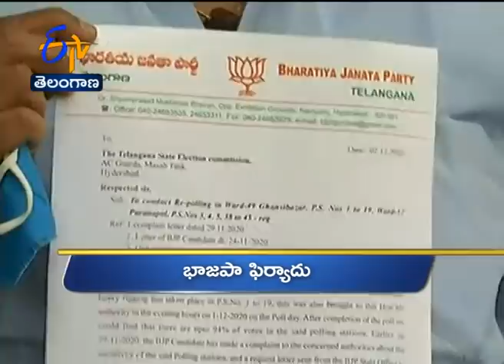12 Noon | Ghantaravam | News Headlines | 2nd December' 2020 | ETV Telangana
12 Noon | Ghantaravam | News Headlines | 2nd December' 2020  | ETV Telangana